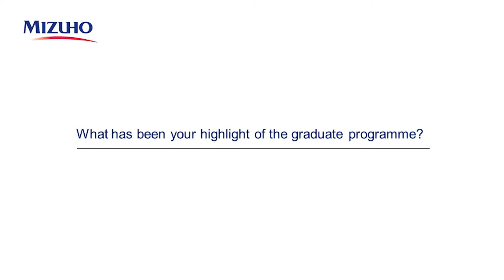Mizuho International Graduate Programme Digital Stories - Adrien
Mizuho International Graduate Programme digital stories from current graduates